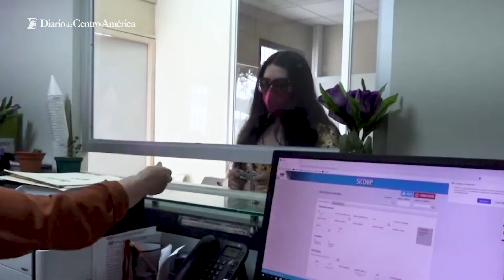Para el 2024 se habrán realizado pasos firmes para la erradicación de la violencia contra la mujer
El presidente Alejandro Giammattei participó en el Debate General del 66 periodo de sesiones de al Comisión Jurídica y Social de la Mujer de las Naciones Unidas.